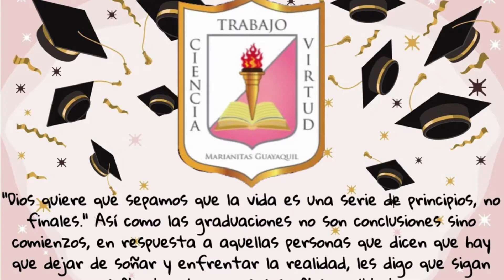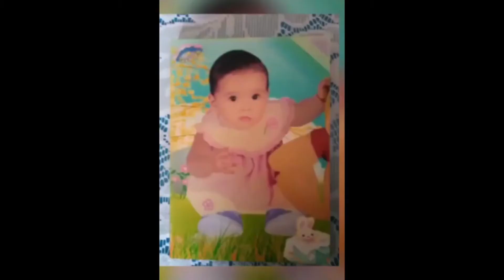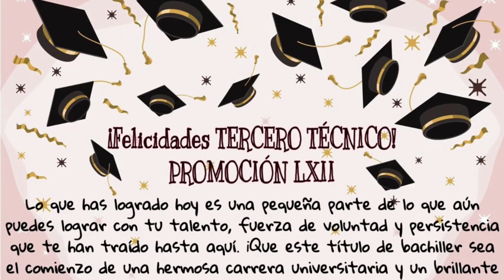UESMJG - Memorias de Tercero Bachillerato Técnico 2021 - 2022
Dirección: Chimborazo 1819 y Maldonado (Guayaquil - Ecuador)